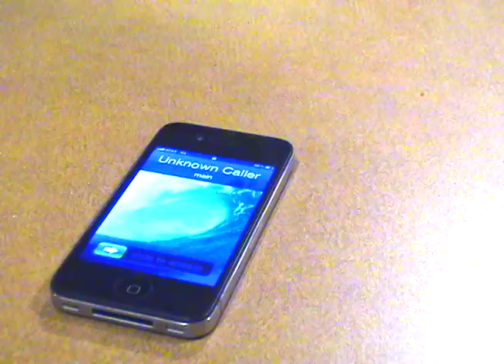Dead Man's Cell Phone Promo Trailer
Come see "Dead Man's Cell Phone" at Quinnipiac University in Buckman Theater!

Written by Sarah Ruhl
Directed by Drew Scott
Cast:
Kasey Quinlan
Kevin Mahoney
Alec Farquharson
Jessica Otterbine
Juli McGourty
Alyssa Dunn

Thursday, March 1 @ 8pm
Friday, March 2 @ 8pm
Saturday, March 3 @ 4pm
Sunday, March 4 @ 2pm

Trailer by Noah Golden
Thanks to Kasey Quinlan & Ashley Sadej